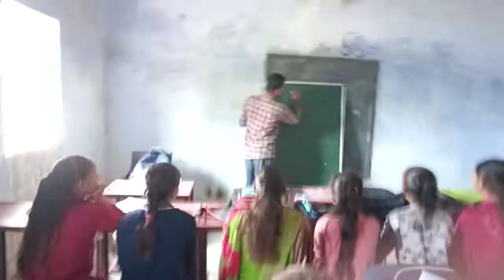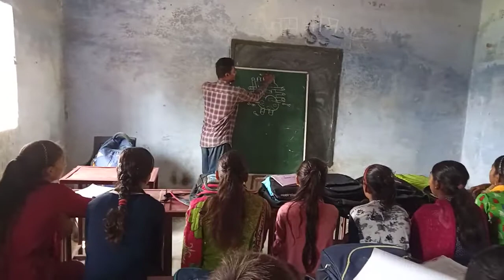मोहनपुर करौली स्कूल